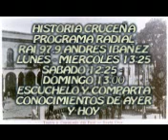Programa radial Historia Cruceña, por RAI 97.9 Radio Andres Ibañez